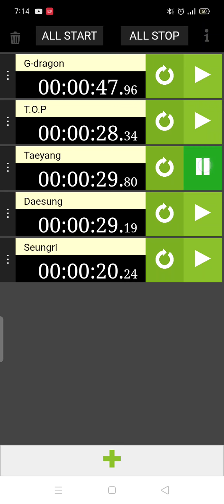how would BigBang sing Blood sweat and tears